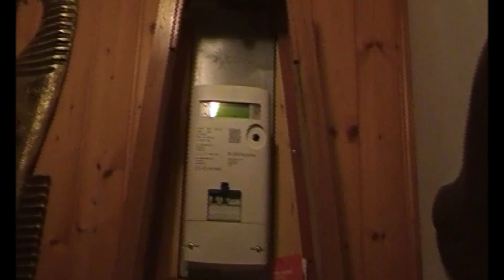Barca grande in bottiglia, più grande dell'imboccatura. Big boat in a bottle, bigger than the mouth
Come mettere una barca in bottiglia, barca più grande dell'imboccatura della bottiglia
 My dad was a ship in a bottle artist. You will find out how he put those ships in those little bottles
Boat in the bottle, larger than the mouth of the bottle, pap ship-in-a-bottle artist to find out just, how DO they get those  ships into those little bottles?
 Big boat in a bottle, bigger than the mouth
Mio papà era un'artista della nave in bottiglia. Scoprirete come faceva a mettere quelle navi in quelle piccole bottiglie
Barca in bottiglia, più grande dell'imboccatura della bottiglia,
  Una grande barca in una bottiglia, più grande della bocca